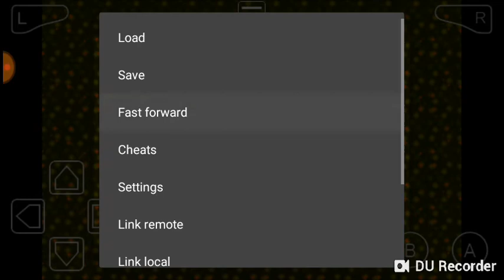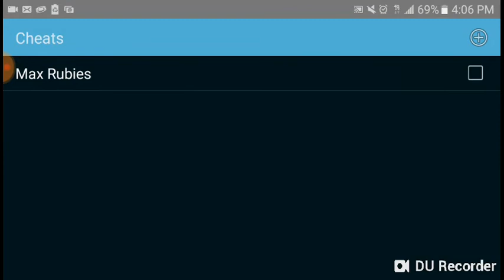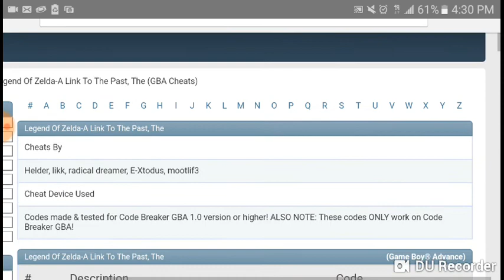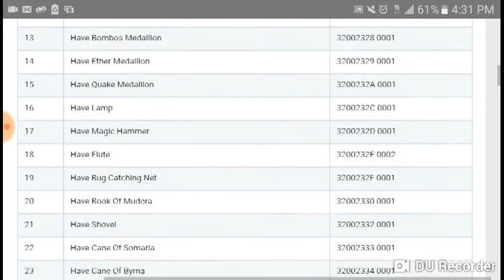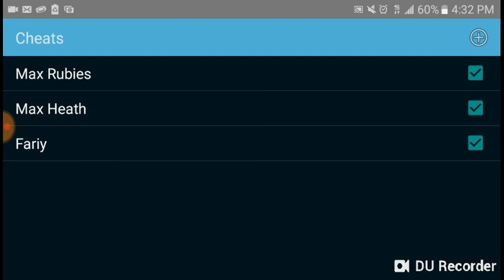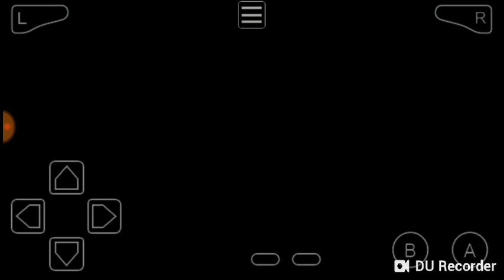Legend of Zelda, A Link to the Past (part 1)